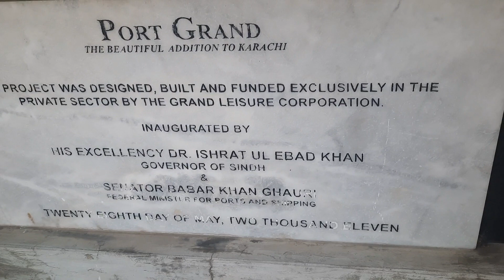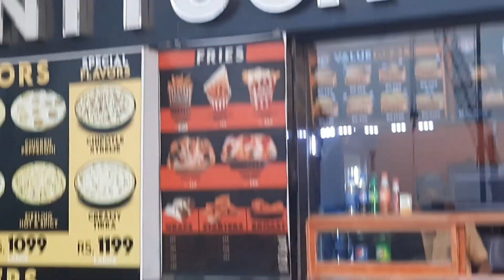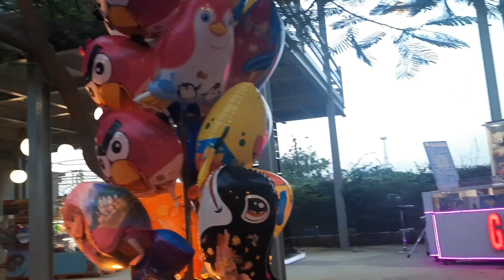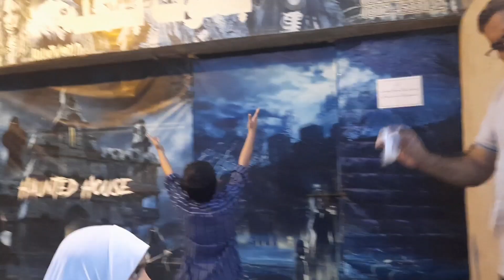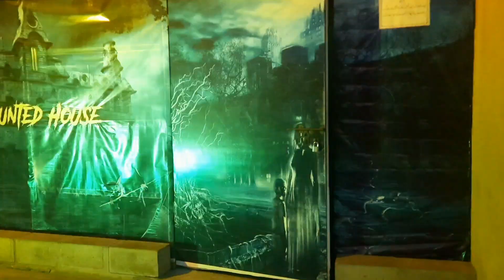PORT GRAND KARACHI ||Most beautiful visiting place in Karachi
Port grand karachi''the most beautiful visiting place of Karachi '
This project is a result of joint efforts made by Karachi Port Trust and a private company Grand Leisure Corporation.